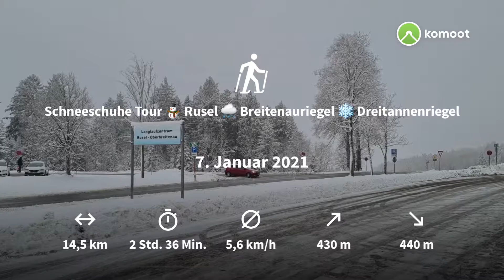Schneeschuh Tour ⛄ Rusel 🌨️ Breitenauriegel ❄️ Dreitannenriegel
Meine erste  ⛄  Schneeschuh Tour 2021 ❄️

Den Link zum Profil findet ihr oben im Banner oder unter den Kanalinfos hier auf YouTube.Wer auf Komoot selbst angemeldet ist, kann mich auch in der dortigen Suche finden.Wenn euch eine Story gefällt dann lasst es mich doch wissen, über einen Kommentar oder Daumen 👍 oder ein Abo würde ich mich sehr freuen 🤗